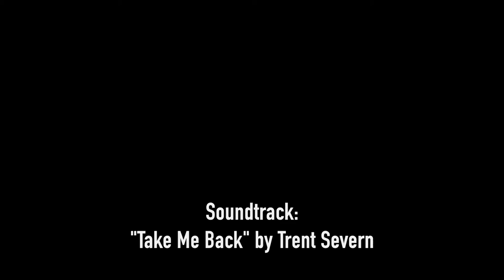Craft Beer in Stratford - Molly Bloom's Pub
Dayna Manning spent some time at Molly Bloom's Irish Pub in Stratford as she continues to celebrate CraftBeer in ‪#‎StratfordON‬! This time featuring Stratford Pilsner and a little blooper fun! ‪#‎savourStratford‬ ‪#‎Stratford365‬ ‪#‎myStratford365‬ Music by Trent Severn.